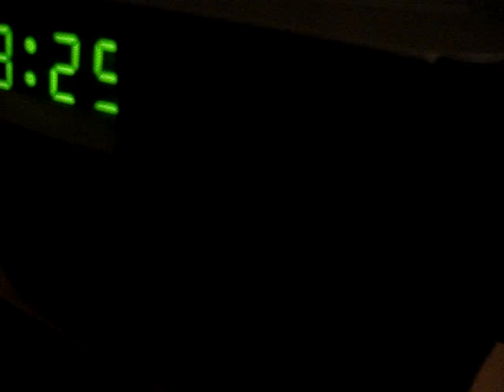Blake on the Radio 1!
Not really exciting to non-Blakers, haha.
I put this on here for all you IDF'ers. ;D